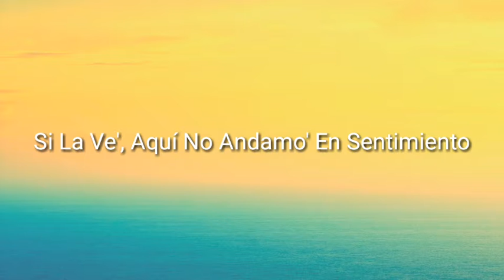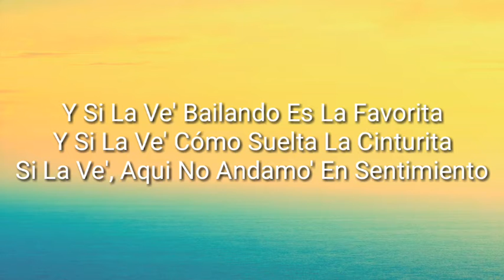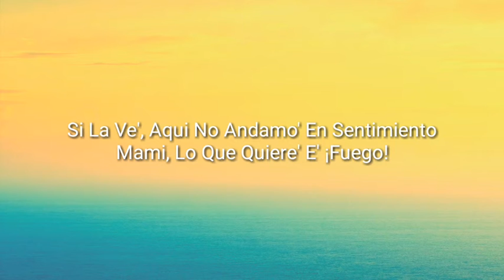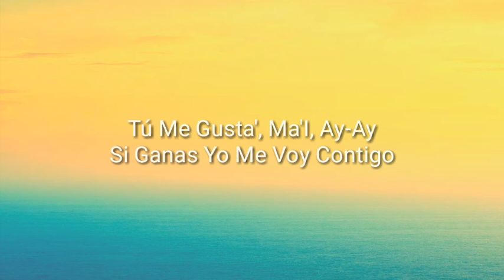Que Tire Pa' Lante | Daddy Yankee | Lyrics / Letra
Daddy Yankee-Que Tire Pa Lante(Letra/LYRICS)

Credit:
Daddy Yankee

I just love to make lyrics of any songs. That may help you to sing it properly.( Love You All...)

Lyrics(Letra 'Que Tire Pa Lante' by Daddy Yankee)

Trr
Trr-trr
Trr
Trr-trr (E-E-Evo Jedis)
Trueno
Tú eres atrevida
Hablaste mucho pero no tienes salida
Ahora demuéstrame
Que tire, que tire, que tire, que tire
Que tire, que tire pa'lante
Que tire pa' lante con su movimiento
Si la ves, bailando es la favorita
Si la ves, cómo suelta la cinturita
Si la ves, aquí no andamo' en sentimiento
Mami, lo que quieres es ¡fuego!
Modélame ese pantalón caliente (yeah, yeah, yeah)
Tú quiere de esto no te haga la loca, toma! (Toma)
Aviso de tsunami esté pendiente (¡uah!)
Te duermes conmigo, te lleva la ola (¡zumba!)
Peine lleno cuando lo sueno
Soy de los malos, también de los buenos
Flow Ferrari que rompe la calle un caballo que no tiene freno
Le llego marcando terreno
Mi combo con to' los barrenos
Nunca le bajamos a la movie la tenemos siempre en estreno (¡Zumba!)
Mami, tienes es el power
Bailando tu flow navega más que un browser (¡Sigue!)
Con ese paso, te gano el caso
Muévelo (castígala), dale un latigazo
Suave, así es como me gusta
Suave (dile), dime, ¿cómo lo quieres?
Suave, ajá,
Tú pediste má', no hables má', dímelo, ajá
Que tire pa' lante con su movimiento 'e campeona
Tienes cara de baby pero tú eres un killa
Me gusta cómo te mueves mai' me gusta como vacilas
Par de lobos te vigilan
Pero tú andas con Godzilla
Esta gente parecían tennis, los tenías haciendo FILA
So' dímelo ma', dímelo ma', dímelo ma', ¿qué fue? (Prr)
'Tamos en vivo todo el mundo está grabándote
Marca tendencia tienes que brillar hoy (Baby)
Porque me robo el show cuando te lo doy (Eh)
Suave, ajá
Tú eres atrevida (Baby)
Hablaste mucho, pero no tienes salida (Champion)
Ahora demuéstrame
Tú me gusta', tú me gusta', tú me gusta', ma'i, ay ay
Si ganas yo me voy contigo
(¡Challenge!)
Si pierdes tú te vas conmigo
(¡Challenge!)
(¡Challenge!)
Si pierdes tú te vas conmigo, oh
Urba y Rome
Who, who-who-who, who's this?
Daddy Yankee
Tiren, que tiren, que tiren, que tiren pa' 'lante
¡Trueno!